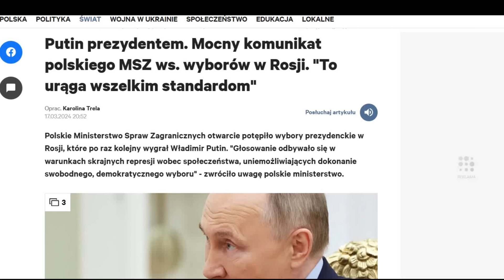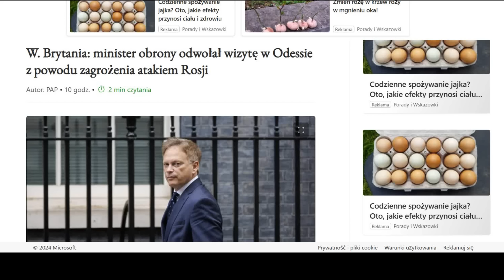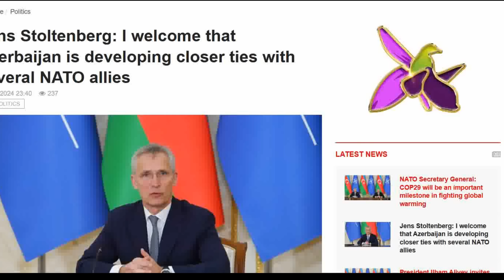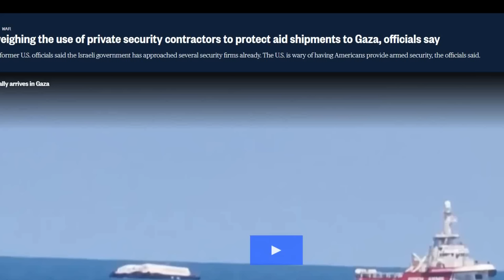Myrne zdobyte Wojna na Ukrainie